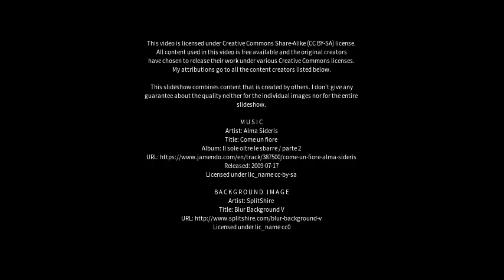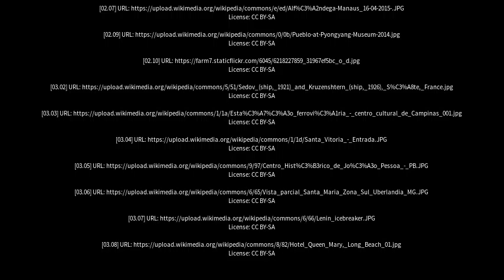Best places to visit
Best places to visit - Santa Maria do Pará (Brazil) Best places to visit - Slideshows from all over the world - City trips, nature pictures, etc.